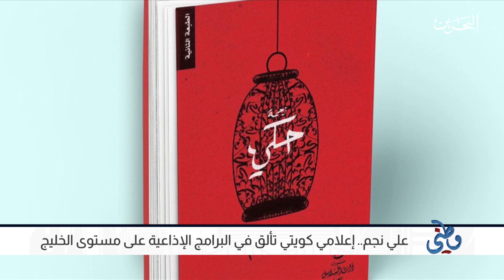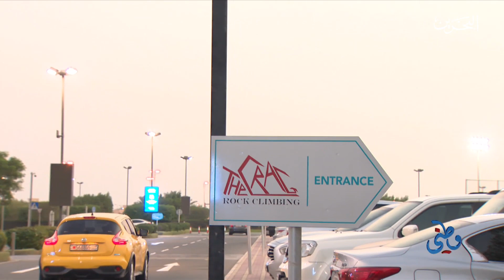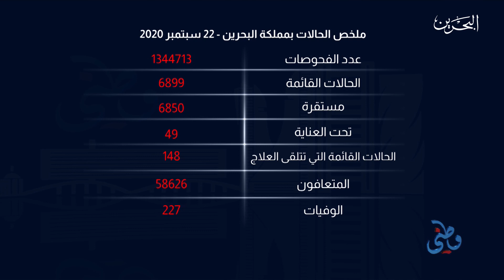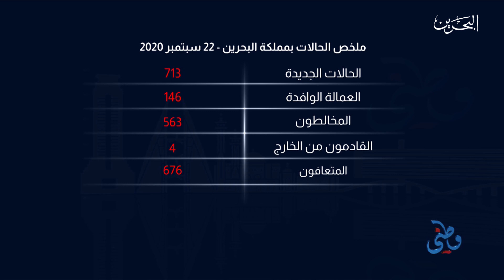وطني | 22-9-2020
كل ما هو جميل في وطني البحرين في برنامج وطني ليوم الثلاثاء الموافق 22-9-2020
الفقرات ...
- عبر سكايب .. علي نجم / إعلامي كويتي تألق في البرامج الاذاعية
يتخلل اللقاء إتصال هاتفي .. دانة السريع / مذيعة و معدة
- جدار التسلق تحد للجاذبية وتشجيع الشباب على ممارسة الرياضة
- محمد اليآسي موهبة بحرينية صاعدة تدخل كل بيت وتلامس مشاعرهم وأحاسيسهم .. يتخلل اللقاء فيديو من والدة محمد اليآسي
- المسؤولية المجتمعية تتطلب حث الجميع على  الإلتزام بالإجراءات الإحترازية من كورونا .. الحديث عن هذا الموضوع .. عبر الهاتف .. د. رجاء اليوسف - إستشارية علم الأمراض بوزارة الصحة